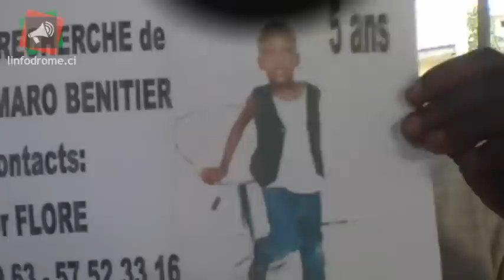FOCUS EXPRESS : Ça tue des enfants à Abidjan, dans l'indifférence totale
Abidjan, capitale économique de la Côte d'Ivoire.
Nous sommes en décembre 2014, dernier mois de l'année, mois festif.
L'esprit est à la fête et chaque famille se prépare en conséquence. Les enfants s'attendent naturellement a recevoir des cadeaux du père Noël. Cette joie, certaines familles ne la connaîtront pas. Et leur vie ne sera plus jamais la même.
Des assassins en ont ainsi décidé en arrachant à leur affection leurs progénitures. Profitant de la ferveur de ce mois, ils ont enlevé quatre enfants qu'ils ont par la suite assassinés, mutilés et jetés, dans l'indifférence totale des autorités et des organisations de défense des droits humains, laissant les parents à leur triste sort.
Ces derniers racontent leur souffrance...